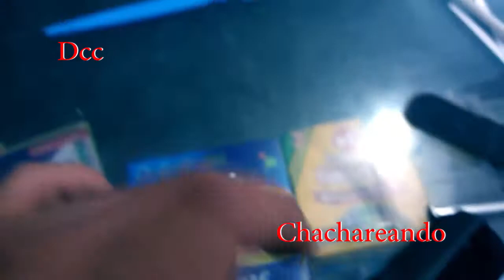convirtiendo microfono de camara vieja para conectar a cualquier camara moderna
En este vídeo te muestro como reutilizar un micrófono de una cámara vieja para seguirlo usando en cualquier cama actual con entrada de micrófono 3.5